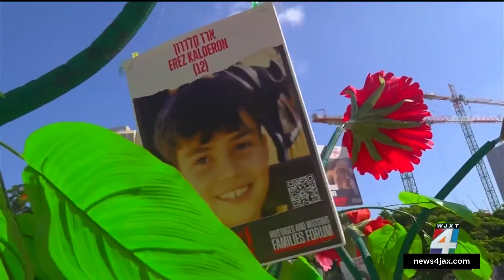Israeli Prime Minister Netanyahu says war against Hamas will not stop after cease-fire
Israel and Hamas on Tuesday appeared close to a deal to temporarily halt their devastating six-week war for dozens of hostages being held in the Gaza Strip to be freed in exchange for Palestinians in Israeli prisons.